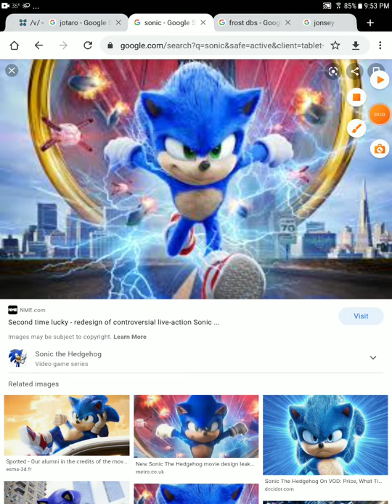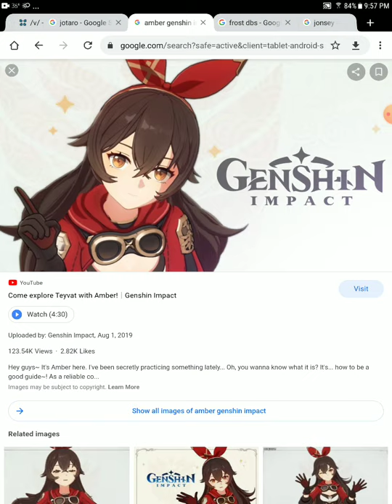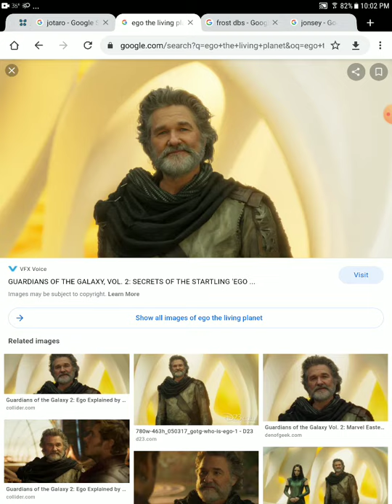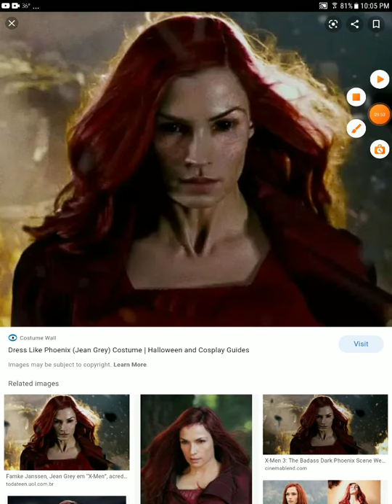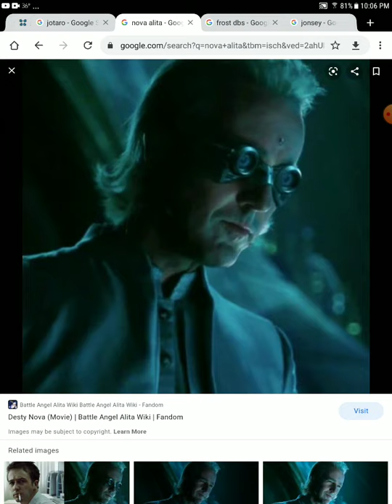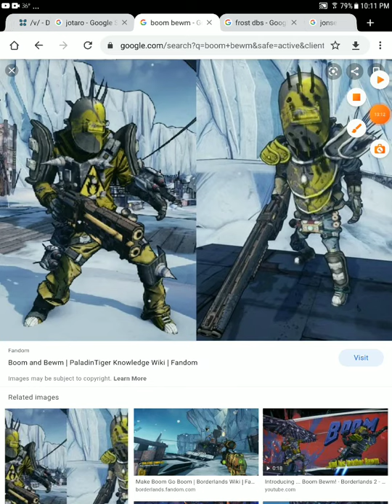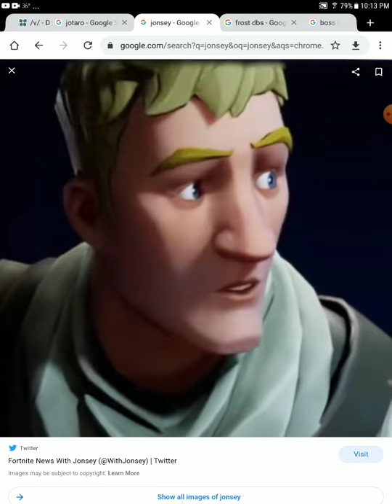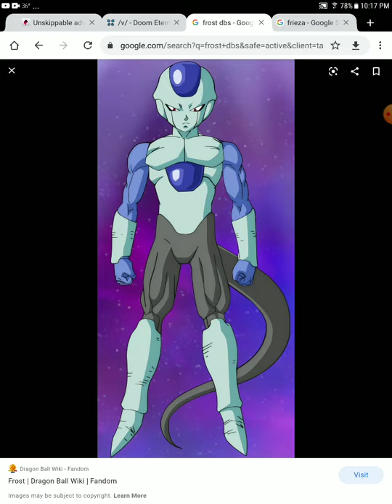Frost gets in dead meat (goanimate/Vyond parody)